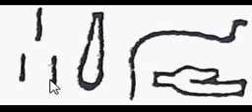154(1) Learn Hieroglyphics practically تعلم الهيروغليفية عملياً ،عربي ,English